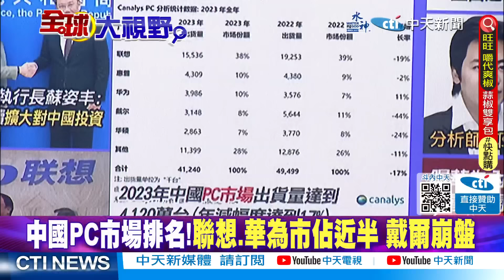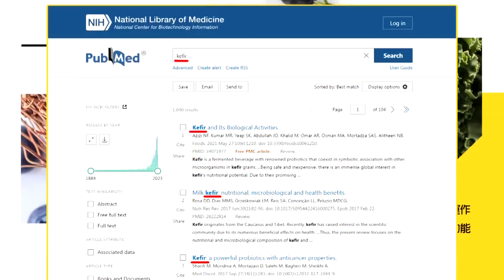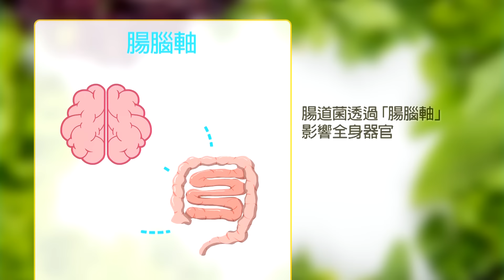小米SU7發布會登場!雷軍:人生最後一戰!特斯拉緊張了|巴基斯坦一帶一路項目遭恐襲!陸工程師遇難!中國發話譴責|【全球大視野 上】@全球大視野Global_Vision 20240327完整版